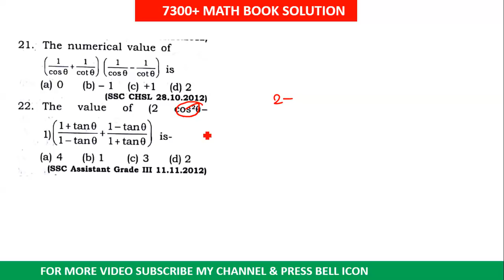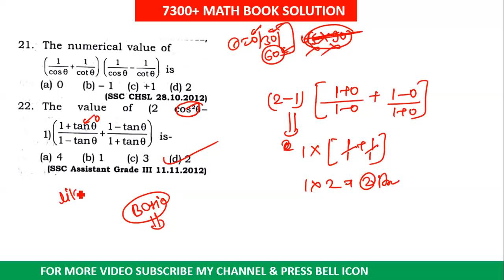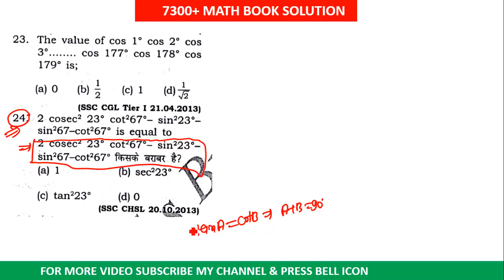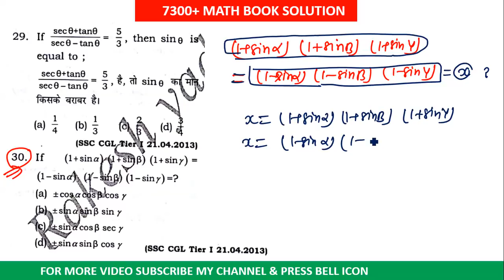TRIGONOMETRY PART-03[ 7300+ MATH BOOK RAKESH YADAV ]Q.NO-21 TO 30 FOR SSC CGL| CPO||CHSL||RAILWAY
TRIGONOMETRY [ 7300+ MATH BOOK RAKESH YADAV ]Q.NO-01 TO 10 FOR SSC CGL| CPO||CHSL||RAILWAY||
TRIGONOMETRY PART-01[ 7300+ MATH BOOK RAKESH YADAV ]Q.NO-01 TO 10 FOR SSC CGL| CPO||CHSL||RAILWAY||

7300+ MATH [PREVIOUS YEAR QUESTION SERIES WILL START FOR SSC CGL|| CPO|| CHSL|| RAILWAY|| GOV EXAM
1.NUMBER SYSTEM
2.POWER INDICES AND SURDS
3.SIMPLIFICATION
4.MISCELLANEOUS
5.ALGEBRA
6.LCM AND HCF
7.PERCENTAGE
8.PROFIT AND LOSS
9.DISCOUNT
10.TRIGONOMETRY
11.HEIGHT AND DISTANCE
12.GEOMETRY AND CO-ORDINATE GEOMETRY
13.AVERAGE
14.RATIO AND PROPORTION
15.PATNERSHIP
16.MIXTURE AND ALLIGATION
17.SIMPLEINTEREST
18.COMPOUND INTEREST
19.TIME AND WORK
20.PIPE AND CISTERN
21.MENSURATION
22.TIME SPEED AND DISTANCE
23.BOAT AND STREAM
24.STATISTICS AND DATA INTEPERATION

7300+ MATH [PREVIOUS YEAR QUESTION SERIES WILL START FOR SSC CGL|| CPO|| CHSL|| RAILWAY|| GOV EXAM
1.NUMBER SYSTEM
2.POWER INDICES AND SURDS
3.SIMPLIFICATION
4.MISCELLANEOUS
5.ALGEBRA
6.LCM AND HCF
7.PERCENTAGE
8.PROFIT AND LOSS
9.DISCOUNT
10.TRIGONOMETRY
11.HEIGHT AND DISTANCE
12.GEOMETRY AND CO-ORDINATE GEOMETRY
13.AVERAGE
14.RATIO AND PROPORTION
15.PATNERSHIP
16.MIXTURE AND ALLIGATION
17.SIMPLEINTEREST
18.COMPOUND INTEREST
19.TIME AND WORK
20.PIPE AND CISTERN
21.MENSURATION
22.TIME SPEED AND DISTANCE
23.BOAT AND STREAM
24.STATISTICS AND DATA INTEPERATION

7300+ MATH [PREVIOUS YEAR QUESTION SERIES WILL START FOR SSC CGL|| CPO|| CHSL|| RAILWAY|| GOV EXAM
1.NUMBER SYSTEM
2.POWER INDICES AND SURDS
3.SIMPLIFICATION
4.MISCELLANEOUS
5.ALGEBRA
6.LCM AND HCF
7.PERCENTAGE
8.PROFIT AND LOSS
9.DISCOUNT
10.TRIGONOMETRY
11.HEIGHT AND DISTANCE
12.GEOMETRY AND CO-ORDINATE GEOMETRY
13.AVERAGE
14.RATIO AND PROPORTION
15.PATNERSHIP
16.MIXTURE AND ALLIGATION
17.SIMPLEINTEREST
18.COMPOUND INTEREST
19.TIME AND WORK
20.PIPE AND CISTERN
21.MENSURATION
22.TIME SPEED AND DISTANCE
23.BOAT AND STREAM
24.STATISTICS AND DATA INTEPERATION

7300+ MATH [PREVIOUS YEAR QUESTION SERIES WILL START FOR SSC CGL|| CPO|| CHSL|| RAILWAY|| GOV EXAM
1.NUMBER SYSTEM
2.POWER INDICES AND SURDS
3.SIMPLIFICATION
4.MISCELLANEOUS
5.ALGEBRA
6.LCM AND HCF
7.PERCENTAGE
8.PROFIT AND LOSS
9.DISCOUNT
10.TRIGONOMETRY
11.HEIGHT AND DISTANCE
12.GEOMETRY AND CO-ORDINATE GEOMETRY
13.AVERAGE
14.RATIO AND PROPORTION
15.PATNERSHIP
16.MIXTURE AND ALLIGATION
17.SIMPLEINTEREST
18.COMPOUND INTEREST
19.TIME AND WORK
20.PIPE AND CISTERN
21.MENSURATION
22.TIME SPEED AND DISTANCE
23.BOAT AND STREAM
24.STATISTICS AND DATA INTEPERATION

7300+ MATH [PREVIOUS YEAR QUESTION SERIES WILL START FOR SSC CGL|| CPO|| CHSL|| RAILWAY|| GOV EXAM
1.NUMBER SYSTEM
2.POWER INDICES AND SURDS
3.SIMPLIFICATION
4.MISCELLANEOUS
5.ALGEBRA
6.LCM AND HCF
7.PERCENTAGE
8.PROFIT AND LOSS
9.DISCOUNT
10.TRIGONOMETRY
11.HEIGHT AND DISTANCE
12.GEOMETRY AND CO-ORDINATE GEOMETRY
13.AVERAGE
14.RATIO AND PROPORTION
15.PATNERSHIP
16.MIXTURE AND ALLIGATION
17.SIMPLEINTEREST
18.COMPOUND INTEREST
19.TIME AND WORK
20.PIPE AND CISTERN
21.MENSURATION
22.TIME SPEED AND DISTANCE
23.BOAT AND STREAM
24.STATISTICS AND DATA INTEPERATION

7300+ MATH [PREVIOUS YEAR QUESTION SERIES WILL START FOR SSC CGL|| CPO|| CHSL|| RAILWAY|| GOV EXAM
1.NUMBER SYSTEM
2.POWER INDICES AND SURDS
3.SIMPLIFICATION
4.MISCELLANEOUS
5.ALGEBRA
6.LCM AND HCF
7.PERCENTAGE
8.PROFIT AND LOSS
9.DISCOUNT
10.TRIGONOMETRY
11.HEIGHT AND DISTANCE
12.GEOMETRY AND CO-ORDINATE GEOMETRY
13.AVERAGE
14.RATIO AND PROPORTION
15.PATNERSHIP
16.MIXTURE AND ALLIGATION
17.SIMPLEINTEREST
18.COMPOUND INTEREST
19.TIME AND WORK
20.PIPE AND CISTERN
21.MENSURATION
22.TIME SPEED AND DISTANCE
23.BOAT AND STREAM